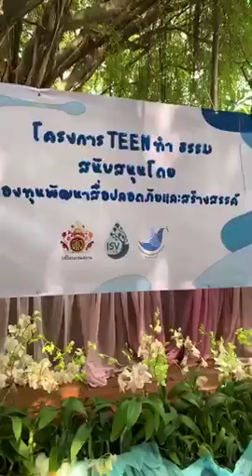หัวใจเด็ก(Teen ทำ ธรรม)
"ไม่ใช่สิ่งสุดวิสัย"
ตอน หัวใจเด็ก
(Teen ทำ ธรรม)

ณ เสถียรธรรมสถาน